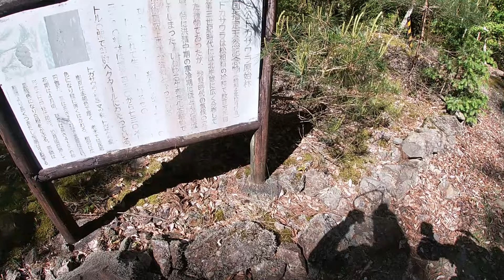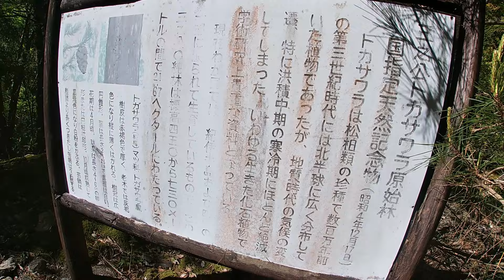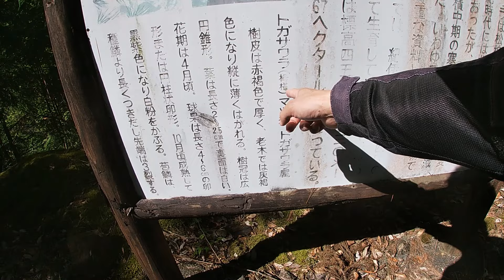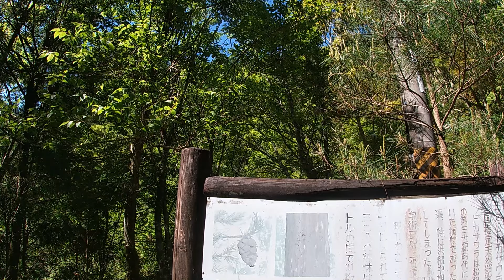三之公林道（大迫ダムの堰→八幡平）［奈良県川上村］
三之公林道終点／国土地理院

さんのこがわ　三之公川〈川上村〉

吉野郡川上村内を流れる川。延長６．０５km、流域面積１８．９９k㎡。吉野川の最上流部に位置し、川上村神之谷字マクワ谷で北股川に合流し、合流地点より下流は吉野川と名称を変える。

合流地点付近にはトガサワラ原始林（国天然記念物）がある。上流部は明神谷と呼び、馬ノ鞍谷やキノコ股谷の２支谷が樹枝状に発達し台高山脈西側斜面を開析する。Ｖ字谷を形成する渓谷で明神谷や温泉湧出地もみられる。

明神谷の最奥には後南朝宮跡と伝承される隠平の平坦地があり、三之公行宮跡の碑がある。

キノコ股谷から台高山脈を越え伊勢大杉谷に続くカコウキ越は、古来から大和と伊勢を結ぶ重要な交通路で、後南朝宮跡伝承地の立地と関係が深い（紀ノ川上流地域自然環境調査報告書）。

中流以下は川床勾配も緩やかで大きく曲流し、曲流地点には八幡平といわれる緩斜面が発達し人家の立地もみられる。明治以降、原生林の伐採が始まり大正中期には林業が最も栄え、この流域の中心集落八幡平が発展した。

八幡平の地名は、後南朝の頃建立された八幡宮に由来する。八幡平や隠平を中心にした三之公川流域を広く三ノ公と呼び三ノ皇とも記される。明治２５年、林柳斎の「南朝遺史」１には、「尊義王、尊秀王、忠義王此ノ三ツノ皇ヲ奉ズル所ニテ今ノ世ニ伝ヘテ所ノ字ヲ三ノ皇ト云ヘリ」と記され、河川名もこれに由来すると考えられる。

『角川日本地名大辞典 ２９ 奈良県』角川書店　平成１０年

［日時］令和六年（2024）5月5日（日）
［場所］奈良県川上村
［天気］晴
［気温］26℃位
［日の出］0503
［日の入］1844